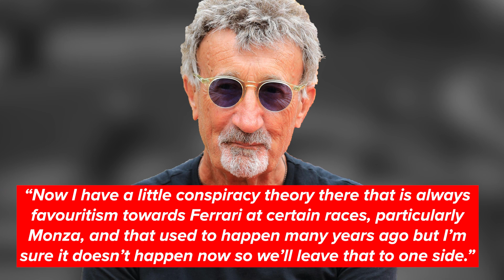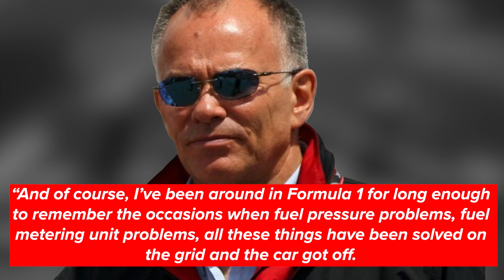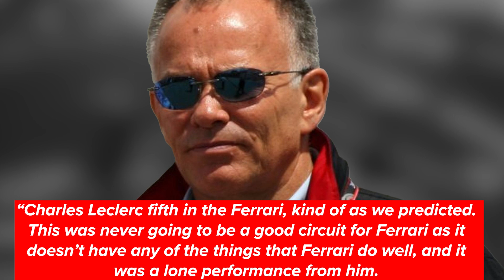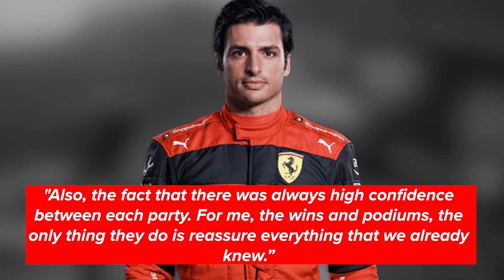Charles Leclerc sends SERIOUS WARNING to Fred Vasseur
After yet another missed opportunity in Qatar 2 weeks ago, Charles may had had enough of Ferrari's shortcomings.